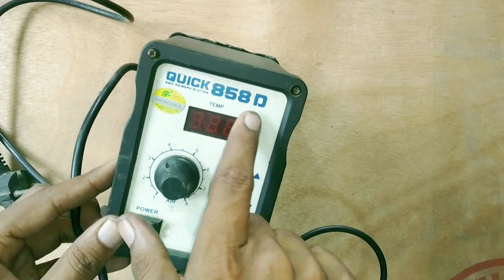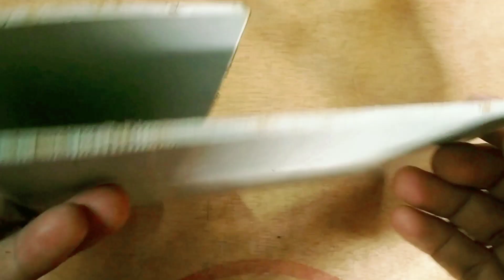Homemade hot air gun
# how to make hot air gun
# homemade